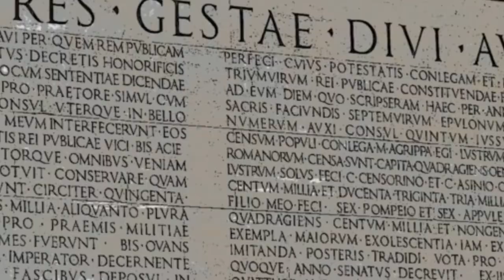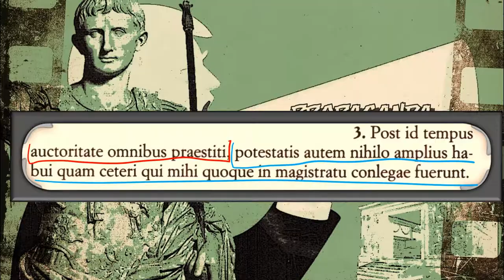Augusto e la fondazione dell'impero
Scene tratte dal documentario di A. Angela dedicato ad Augusto e dal film Julius Caesar.